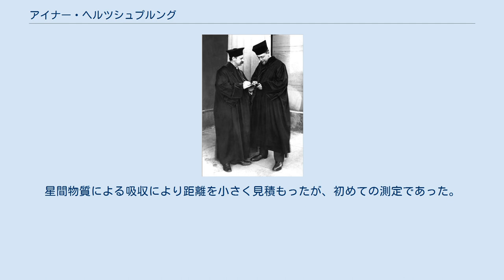アイナー・ヘルツシュプルング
アイナー・ヘルツシュプルング （Ejnar Hertzsprung, デンマーク語発音: [ai̯nɐ ˈhæɐ̯t͡spʁɔŋ]; 1873年10月8日 Frederiksborg生 - 1967年10月21日 Tollose没）はデンマーク生まれの天文学者である。
恒星の絶対等級とスペクトル型（表面温度）を軸にとった分布図（ヘルツシュプルング・ラッセル図）をヘンリー・ノリス・ラッセルと独立に提案した。
 デンマークのフレデリックスベアに生まれた。
フレデリックスベア工科大学卒業後、数年をロシアのサンクトペテルブルクで働き、ライプツィヒのヴィルヘルム・オストヴァルトのもとで写真化学を学んだ後、コペンハーゲンのウラニア天文台で天文学の研究を始めた。
1909年、ゲッティンゲン天文台の天文学助教授になり、1919年、ライデン大学の教授，天文台の台長となった。
 1905年には恒星に巨星と矮星などの種類のあることを見出した。
恒星の絶対等級とスペクトル型の分布図に一定の関係があることを示した。
1913年にはヘンリエッタ・スワン・リービットの発見したセファイド変光星の変光周期と明度の相関から小マゼラン雲までの距離を計算した。
星間物質による吸収により距離を小さく見積もったが、初めての測定であった。
 2つの小惑星(1627)イバールと(1702)カラハリを発見している。